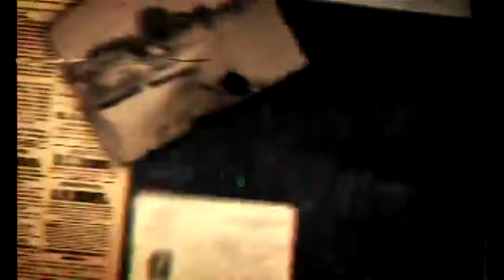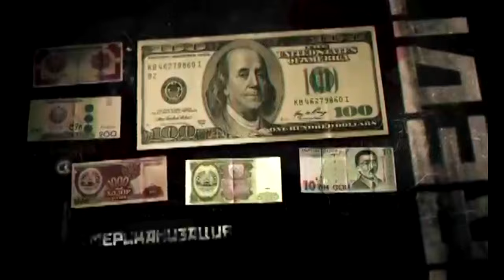Тем кто нас считает оккупантами.ЭТО ДЛЯ ВАС!!!Those who consider us occupiers. THIS IS FOR YOU !!!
Это видео откроит глаза всем кто нашу Россию считают акупатами вот наши заслуги када вы были в рсфср .После просмотра этого ролика подумайте и сделайте вывод кто из нас оккупанты!
This video will open the eyes to everyone who considers our Russia to be acupat; here are our merits of kada you were in the RSFSR. After watching this video, think and conclude which of us is the occupiers !!!